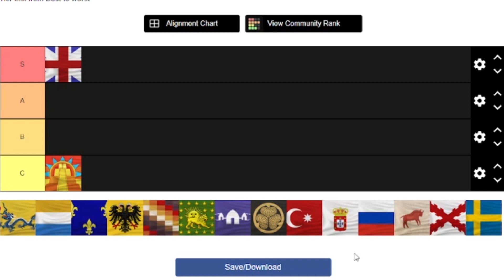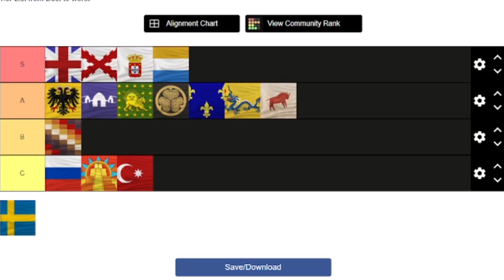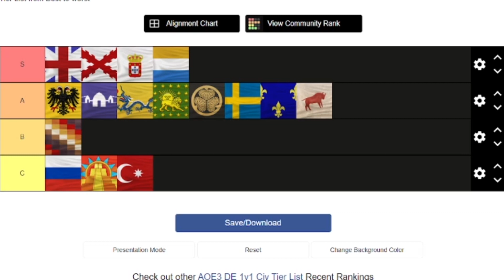✅ RANKING 1VS1 Civilizaciones AOE3 [según Haitch] Para partidas clasificatorias